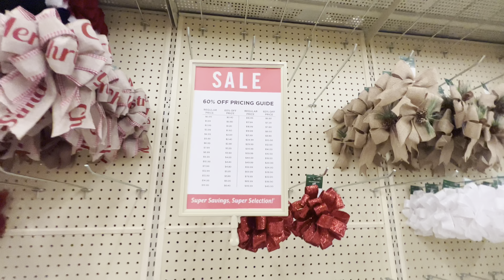Hobby Lobby Christmas Decorations 🎄Shop with me